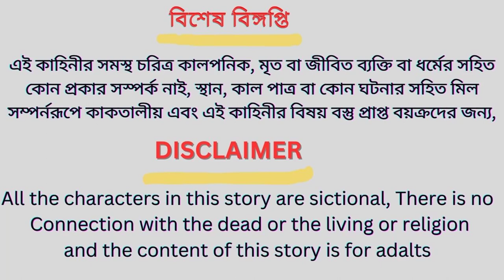তিন ফলের ঘরে হীড়ে যহোরোথ । Tin Fol Hira Johorot । BANGLA CARTOON । THAKURMAR JHULI । Tunir Cartoon